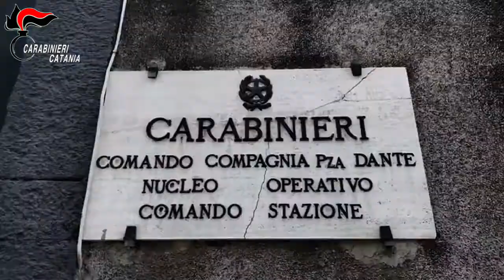4 persone indagate, a vario titolo per Rapina impropria aggravata in concorso, tentata rapina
Su disposizione di questa Procura della Repubblica, i Carabinieri del Nucleo Operativo della Compagnia di Piazza Dante hanno dato esecuzione ad una ordinanza di custodia cautelare emessa dal G.I.P. del Tribunale etneo nei confronti di 4 persone indagate, a vario titolo, di rapina impropria aggravata in concorso, tentata rapina aggravata in concorso, nonché violenza a pubblico ufficiale.